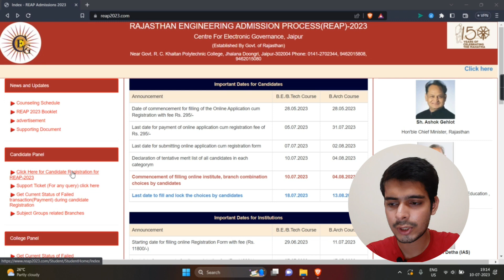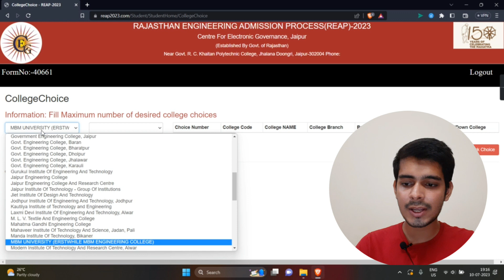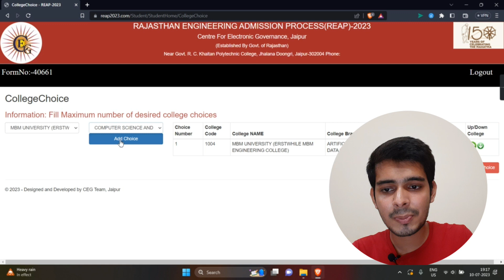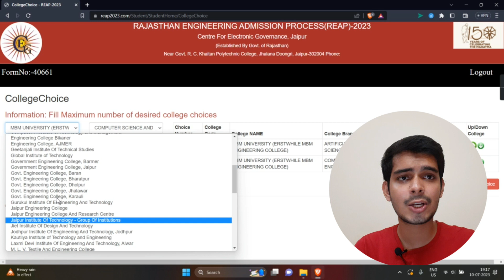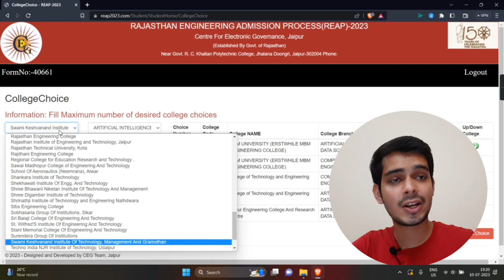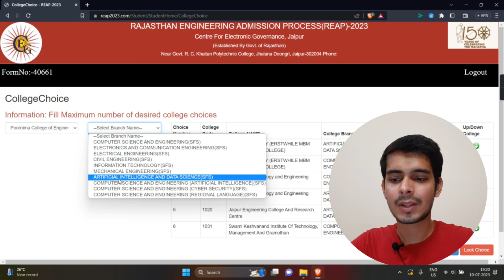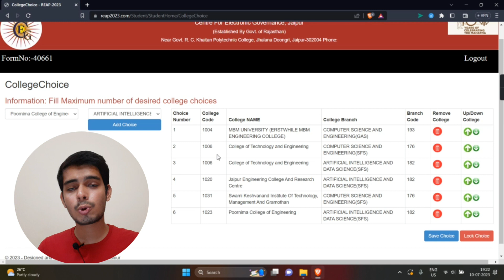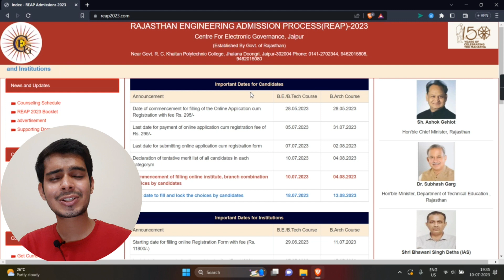REAP 2023: How to fill reap 2023 college choice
Hey everyone,
In this video i have discussed about the complete procedure for REAP 2023 college choice filling.

REAP 2023
How to fill reap 2023 college choice
reap counselling 2023
reap counselling 2023 process
reap counselling 2023 date
reap 2023 application form
all about reap 2023
reap 2023 form
reap 2023 application form kaise bhare
reap counselling 2023 cutoff
best choice filling for reap 2023
reap 2023 registration
how to fill reap 2023 application form
Reap tentative merit list
Skit jaipur
Reap merit list 2023